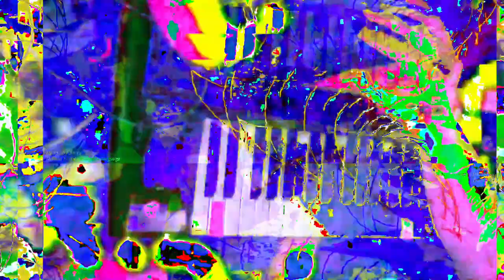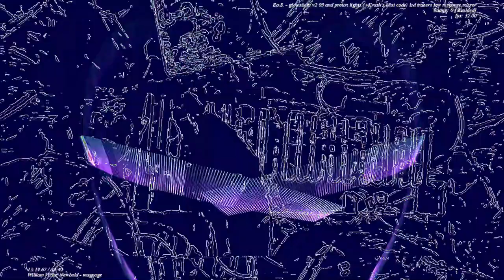[EPILEPSY WARNING] Movie 23 06 12 21h03m43s